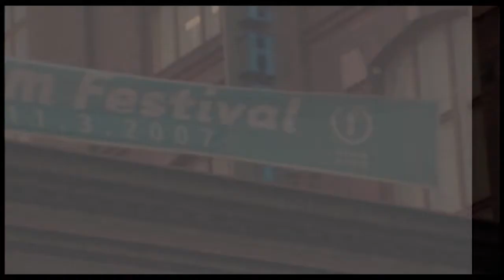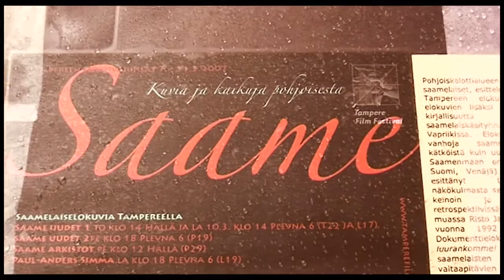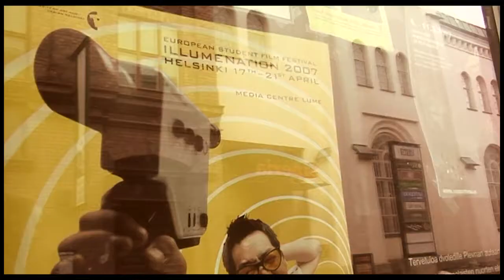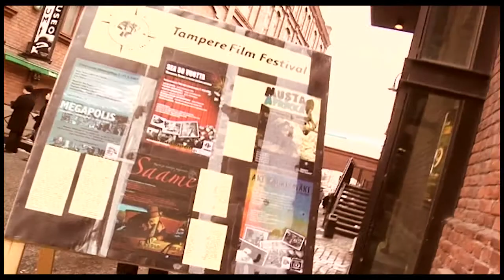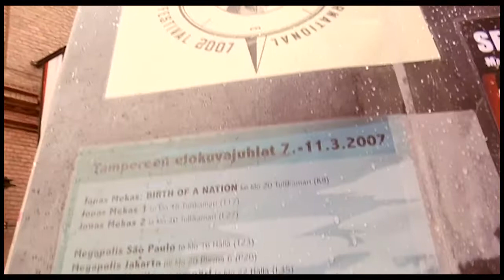Tampere Film Festival 2007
Mediastadin opiskelijoiden tekemä reportaasi Tampereen elokuvajuhlilta